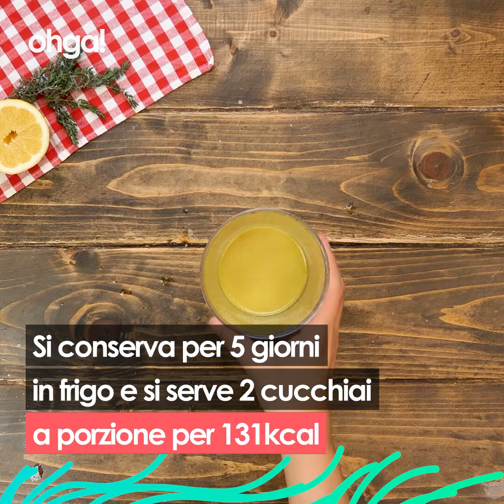3 dressing per insalate light e deliziosi: agrumato, all'aglio e al miele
Vuoi preparare un delizioso dressing per le tue insalate senza doverlo comprare? Il topping denso e agrumato che hai sempre sognato è veramente facilissimo da preparare. Ci vogliono giusto 5 minuti e dopo averlo fatto non ne comprerai mai più di già pronti!

Dressing agrumato

INGREDIENTI:
1/2 scalogno
Scorza d'arancia
Succo di una arancia
2 cucchiai di succo di limone
2 cucchiaini di senape
1/2 cucchiaino di sale
1/2 cucchiaino di pepe
2/4 di bicchiere di olio extravergine d'oliva

PREPARAZIONE:
Mescoliamo tutti gli ingredienti tra loro. Questo dressing si conserverà in frigo per 5 giorni e per porzione se ne possono utilizzare 2 cucchiai per un totale di 131 kcal.

Dressing all'aglio

INGREDIENTI:
3/4 di bicchiere di olio extravergine d'oliva
5 cucchiai di aceto di vino rosso
3 cucchiai di succo di limone
2 cucchiai di senape
1 spicchio d'aglio
Sale
Pepe

PREPARAZIONE:
Mescoliamo tutti gli ingredienti tra loro. Questo dressing si conserverà in frigo per 1 settimana in frigo e per porzione se ne possono utilizzare 2 cucchiai per un totale di 130 kcal. Prima di utilizzarlo però ricordiamoci di agitare in modo che eventuali depositi sul fondo si mescolino con la crema creata.

Dressing al miele

INGREDIENTI:
1/4 di bicchiere di olio extravergine d'oliva
1/4 di bicchiere di succo di limone
2 cucchiai di miele
2 cucchiaini di senape
1 cucchiaino di timo fresco
Sale
Pepe

PREPARAZIONE:
Mescoliamo tutti gli ingredienti tra loro. Questo dressing si conserverà in frigo per 5 giorni e per porzione se ne possono utilizzare 2 cucchiai per un totale di 123 kcal.

Ogni dressing può essere aggiustato di sale, pepe o senape a seconda del proprio gusto personale e a seconda del grado di sapore intenso che desideriamo.